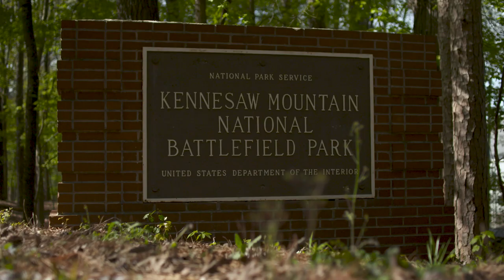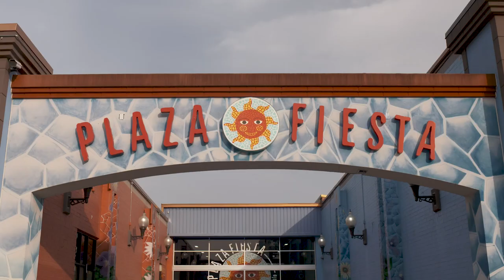TogetherATL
The needs in our community are pressing and we need to move with the urgency of now to address those needs. The Community Foundation has unequivocally embraced equity as our #1 priority. TogetherATL is a blueprint for how the Community Foundation will champion equity and lead boldly in collaboration with our partners like you. Together, we will work to secure prosperity for all throughout the region.

For Atlanta to thrive, all Atlantans must have a fair opportunity. It will take all of us to make that happen. Are you in?

Writer –  Antjuan T. Kimbrough

Spoken word over the Call and response - John Lewis quote
“Nothing can stop the power of a committed and determined people to make a difference in society.”

Artist – CJ Torres
Writer – Sylvia J. White

Trumpet – Carlton Singleton
Organ/Keyboards – Willie Aron
Drums – Breck Alan

Executive Producer/Producer – Ellen Barnard
Director/Director of Photography – Fr3deR1cK
Choreography – Leland Thorpe

TALENT:
Bankhead Violinist – Derek Jones
Songstress – Victoria Fahimmanesh

Merrymakers –
Aaliyah Lyles
Jonathon Williams
Leela Owen
Marshall Iddon
Rylie Coe
Teagan O’Connell

Morris Brown Rapper/Featured Artist Verse 1 – Monty

Dancers –
Dance City South Entertainers
Darrius Stephens
Darius Jones
Kara Harris -Jones
Tavarious Brown
TerSchard Harris
Madison Jared
Karrington LeCounte
Jai Marie Winston
Niya Jones

Marietta Square Artist – Lynne McDonald

Plaza Fiesta Rapper/ Featured Artist Verse 2 – CJ Torres

People of Atlanta Groups —
Community Foundation for Greater Atlanta
Westside Seniors
The Alliance for the Activation of Cook Park